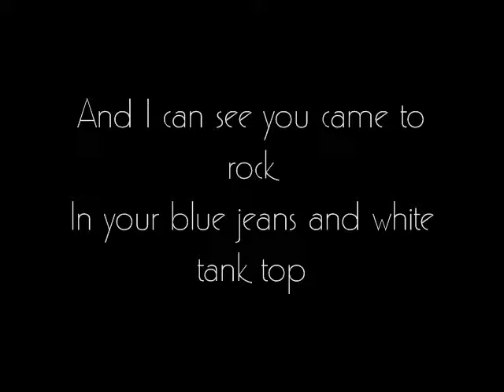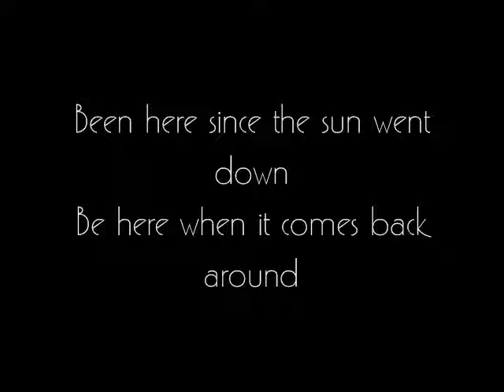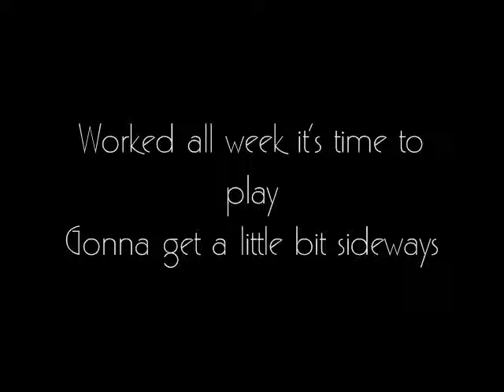Dierks Bentley Sideways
Dierks Bentley's song Sideways with lyrics

do not own music, lyrics, or pictures